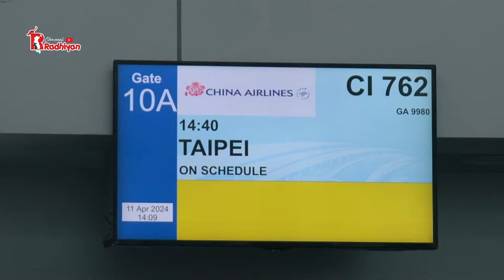DITINGGAL A ANJAS & BU DIAN DIBANDARA